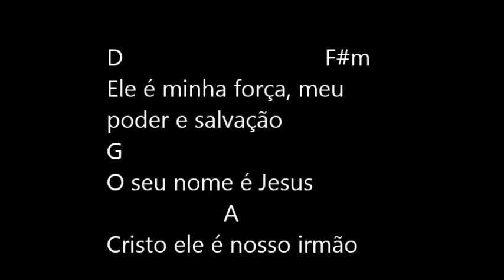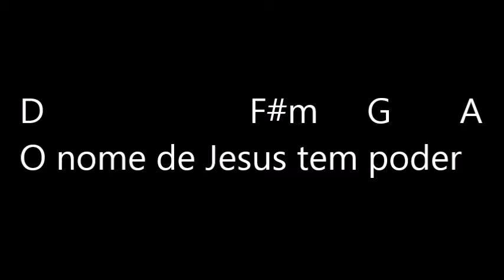O nome de Jesus tem poder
Católica Jovem
Compositor: Gustavo, Felipe e Itamar
D   F#m   G       A
Ah, Ah - Ah , Ah, uou, uou, ou
O Nome de Jesus tem poder (4x)

D                  F#m
Ele é minha força, meu poder e salvação
G                         A
O seu nome é Jesus Cristo, ele é nosso irmão
D              F#m                 G        A        D A
Deu a sua vida só pra nos salvar, ele pode te perdoar

D                          F#m
Filho de Deus Pai, cheio de amor e compaixão
G                       A
No caminho difícil, ele é a solução